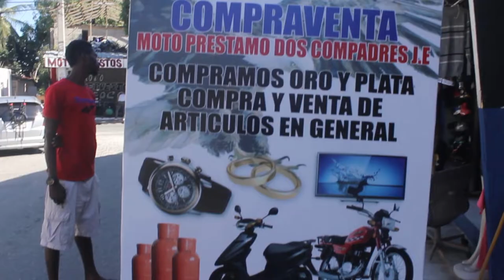TI MESYE ANGLE FRANSIZE YO andresfilm tv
se yn patne ki vreman cool nan anglea
patagel svp siw ta renmen aprenn fel mache
lik paj lan